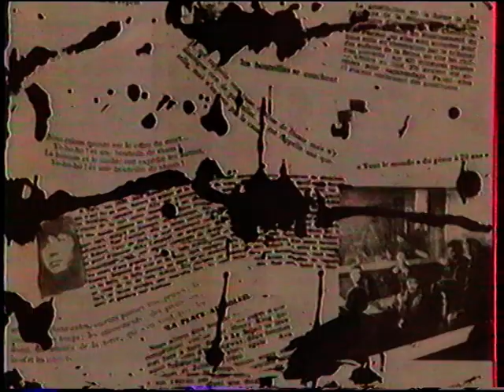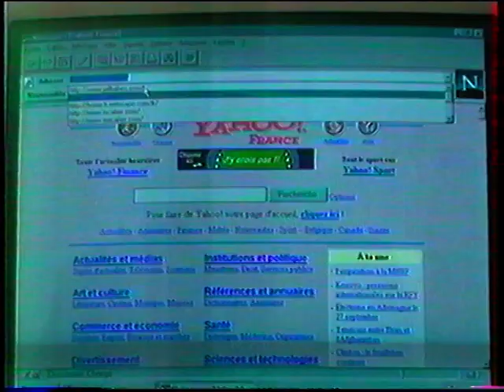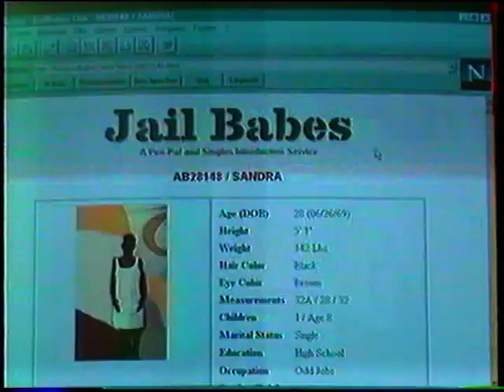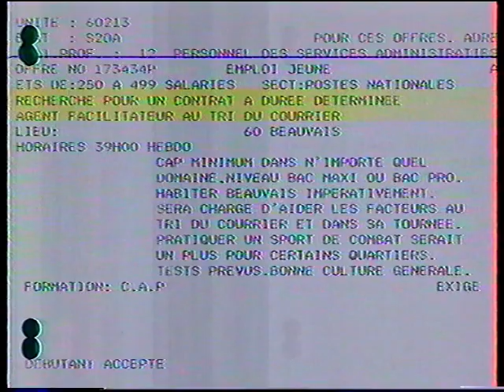Led Zeppelin Plant & Page + Greil Marcus @ NPA, 23 oct 98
NPA = French TV show “Nulle Part Ailleurs”.
new videos everyday from my own collection